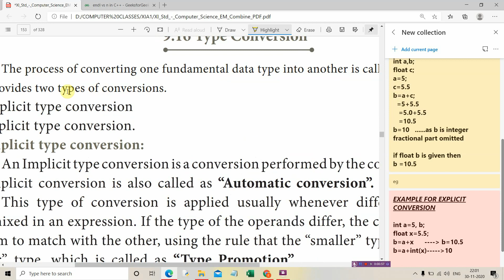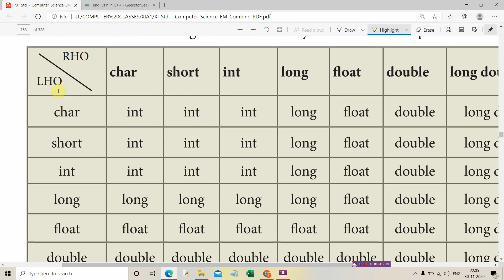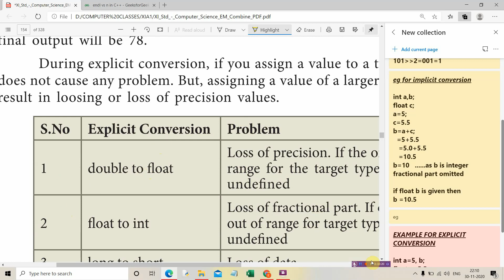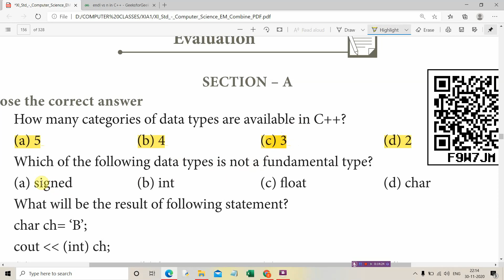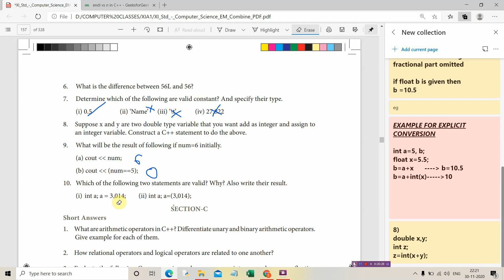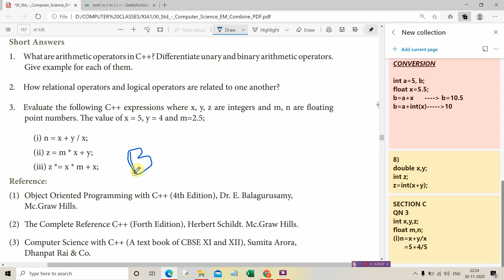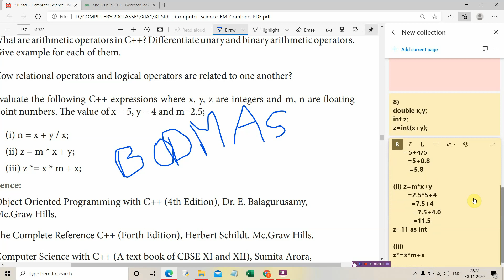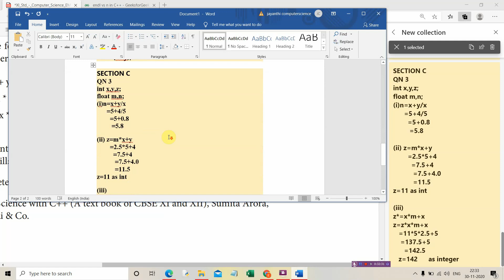11CSchapter9part11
C++ TYPE CONVERSIONS